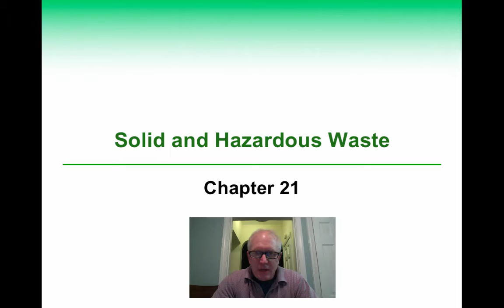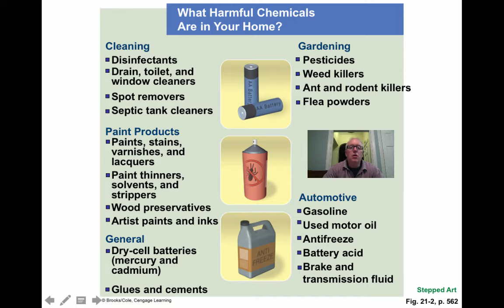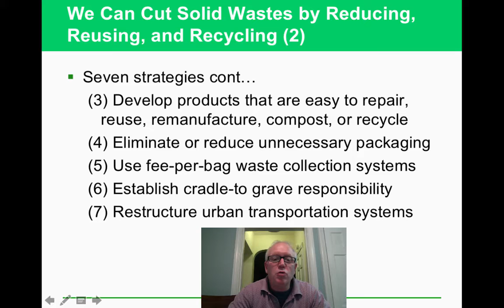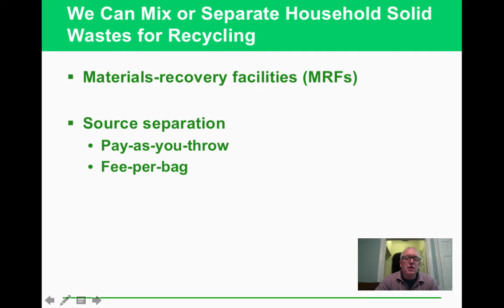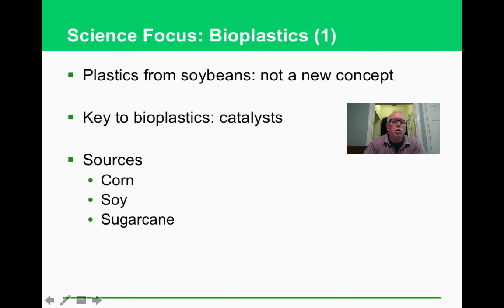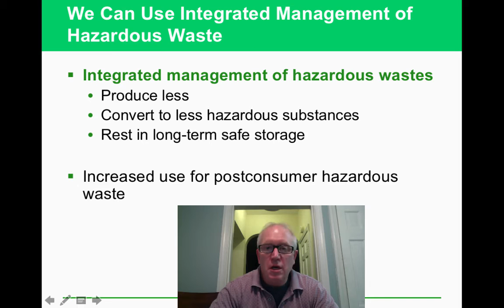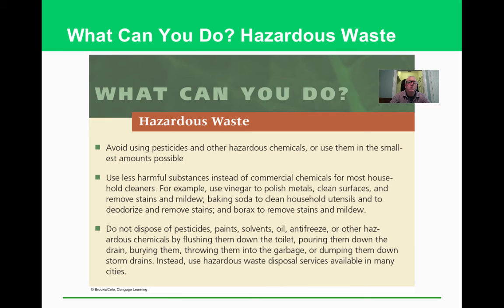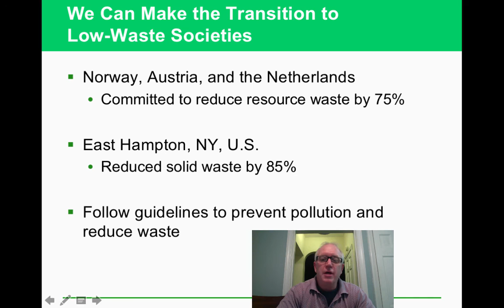APES-Chapter 21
Table of Contents:

00:38 - Solid and Hazardous Waste
01:01 - Core Case Study: E-waste—An Exploding Problem (1)
02:00 - Core Case Study: E-waste—An Exploding Problem (2)
02:51 - Core Case Study: E-waste—An Exploding Problem (3)
03:10 - Rapidly Growing E-Waste from Discarded Computers and Other Electronics
03:13 - We Throw Away Huge Amounts of Useful Things and Hazardous Materials (1)
03:52 - We Throw Away Huge Amounts of Useful Things and Hazardous Materials (2)
04:38 -
05:44 - Natural Capital Degradation: Solid Wastes Polluting a River in Indonesia
06:06 - Solid Waste in the United States
06:48 - Hundreds of Millions of Discarded Tires in a Dump in Colorado, U.S.
07:36 - Case Study: Trash Production, Recycling in NYC: Past, Present, and Future
08:44 - We Can Burn or Bury Solid Waste or Produce Less of It
09:06 -
10:40 - We Can Cut Solid Wastes by Reducing, Reusing, and Recycling (1)
11:02 - We Can Cut Solid Wastes by Reducing, Reusing, and Recycling (2)
11:38 -
12:41 - Reuse: Important Way to Reduce Solid Waste, Pollution and to Save Money
13:03 - Energy Consumption Involved with Using Different Types of 350 ml Containers
13:35 -
13:40 - What Can You Do? Reuse
14:36 - There Are Two Types of Recycling (1)
15:09 - There Are Two Types of Recycling (2)
15:31 - We Can Mix or Separate Household Solid Wastes for Recycling
16:05 - We Can Copy Nature and Recycle Biodegradable Solid Wastes
16:45 - Backyard Composter Drum: Bacteria Convert Kitchen Waste into Compost
17:08 - Case Study: Recycling Paper
18:19 - Case Study: Recycling Plastics (1)
19:00 - Case Study: Recycling Plastics (2)
19:53 - Discarded Solid Waste Litters Beaches
20:03 - Individuals Matter: Mike Biddle’s Contribution to Recycling Plastics
20:22 - Science Focus: Bioplastics (1)
20:42 - Science Focus: Bioplastics (2)
20:53 - Recycling Has Advantages and Disadvantages
20:59 -
21:17 - We Can Encourage Reuse and Recycling (1)
21:48 - We Can Encourage Reuse and Recycling (2)
21:57 - Burning Solid Waste Has Advantages and Disadvantages
22:32 -
23:40 - Trade-Offs: Incineration, Advantages and Disadvantages
24:13 - Burying Solid Waste Has Advantages and Disadvantages
24:57 -
26:07 - We Can Use Integrated Management of Hazardous Waste
26:45 -
27:13 - Case Study: Recycling E-Waste
27:45 - We Can Detoxify Hazardous Wastes
28:00 - Solutions: Phytoremediation
28:29 -
29:05 - We Can Store Some Forms of Hazardous Waste
29:21 -
29:41 - Surface Impoundment in Niagara Falls, New York, U.S.
29:56 -
30:22 - Solutions: Secure Hazardous Waste Landfill
30:49 -
31:05 - What Can You Do? Hazardous Waste
31:25 - Case Study: Hazardous Waste Regulation in the United States
32:32 - Leaking Barrels of Toxic Waste at a Superfund Site in the United States
32:43 -
34:41 - Grassroots Action Has Led to Better Solid and Hazardous Waste Management
35:05 - Providing Environmental Justice for Everyone Is an Important Goal
35:32 - Countries Have Developed International Treaties to Reduce Hazardous Waste (1)
35:52 - Countries Have Developed International Treaties to Reduce Hazardous Waste (2)
36:03 - We Can Make the Transition to Low-Waste Societies